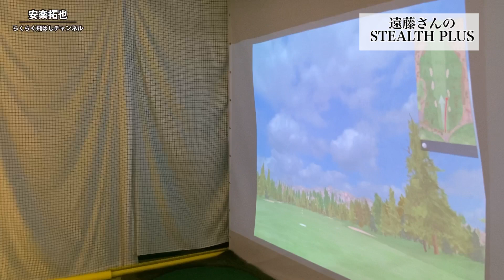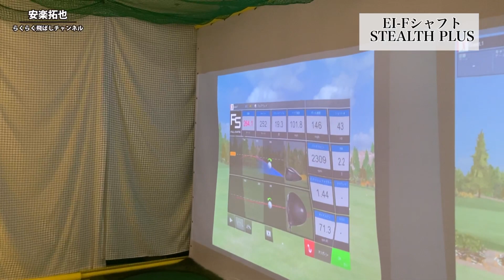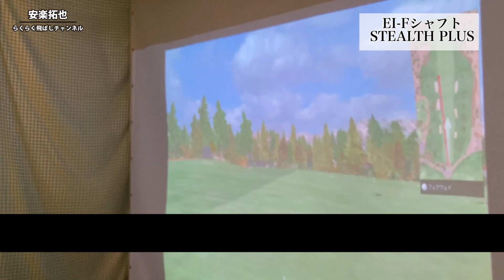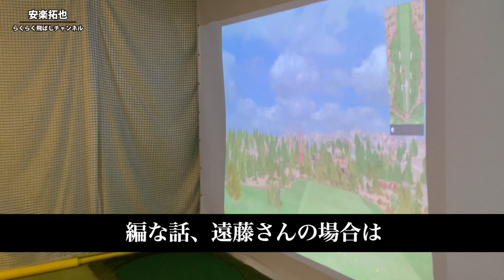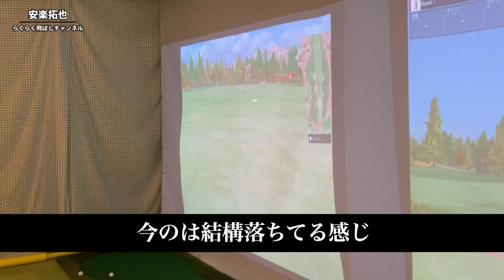【ステルス改造2】安楽拓也がステルス プラスを改造！JPDAドラコンプロの遠藤健充さんに実際に打ってもらう。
ドラコン界のレジェンド安楽拓也が飛ばし方はもちろん、普段は見せない裏側までを気まぐれに配信していくチャンネルです！

▼安楽拓也プロ 契約ウェア
Russeluno Viral（Russeluno Viral）

▼安楽拓也プロ 監修シャフトTA-98通販サイト